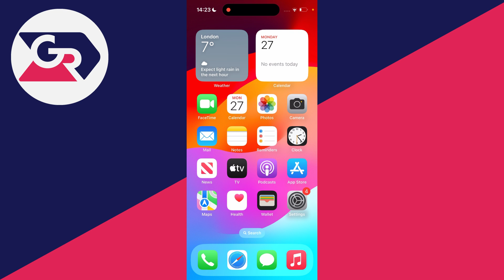How To Use Face ID On App Store On iPhone - Full Guide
Learn how to use face id on app store on iphone in this video.

GuideRealm